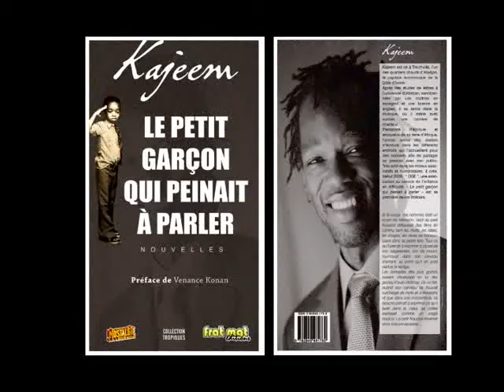Journée mondiale du bégaiement: portrait Kajeem